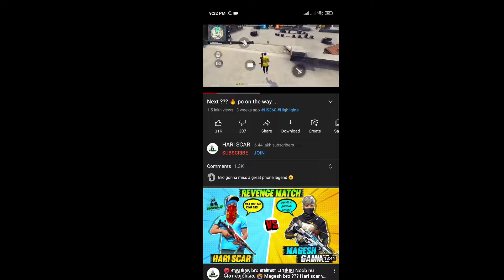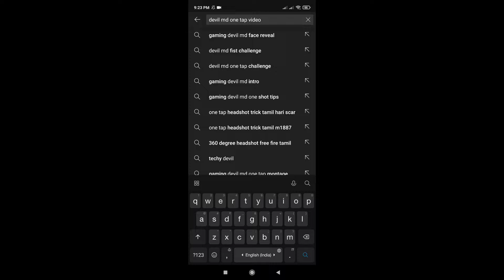FREE FIRE NOOB STORY SHORT FILM PART 2 🥺 TAMIL / REAL LIFE OF EVERY NOOBS